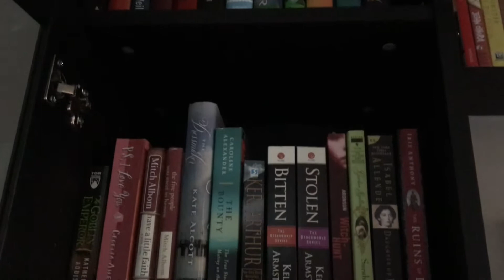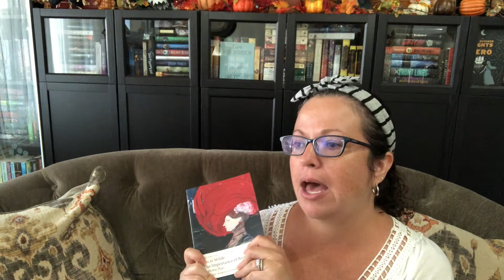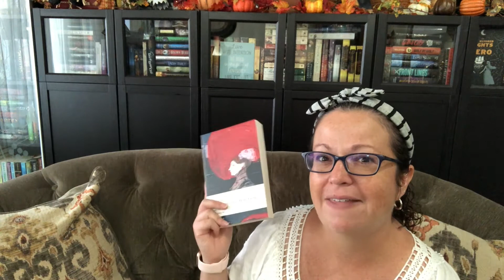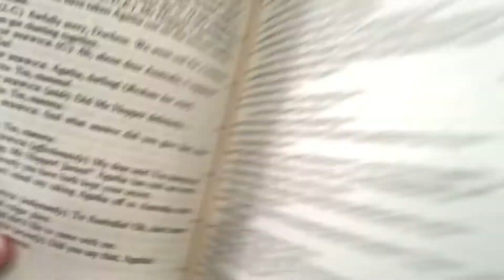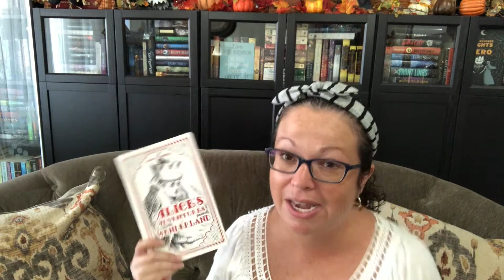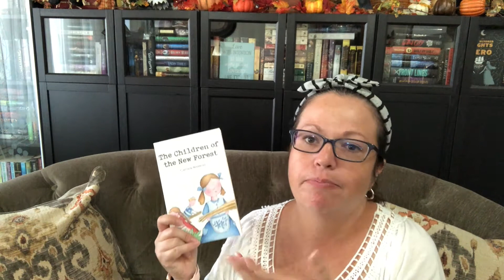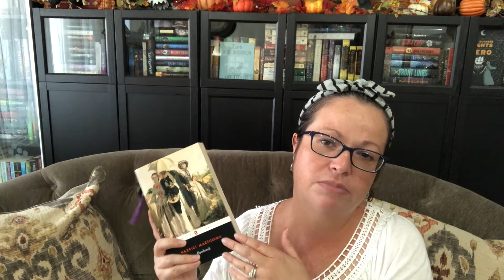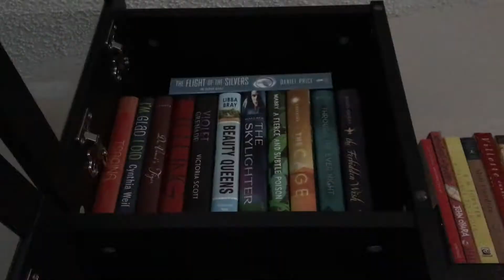WRAP-UP | VICTOBER 2019 | A Bear and a Bee Books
WRAP-UP | VICTOBER 2019

Reads:
The Importance of being Earnest | Oscar Wilde (group)
A Woman of No Importance | Oscar Wilde (group)
Alice’s Adventures in Wonderland | Lewis Carroll (Katie)
The Children of the New Forest | Captain Frederick Marryat (Lucy)
Mr. Harrison’s Confessions - The Cranford Chronicles | Elizabeth Gaskell (Katie, Ange)
Lois the Witch | Elizabeth Gaskell

Still Reading:
The Cranford Chronicles | Elizabeth Gaskell
Deerbrook | Harriet Martineau
Dombey and Son | Charles Dickens
The Lifted Veil | George Elliot
Under the Greenwood Tree | Thomas Hardy